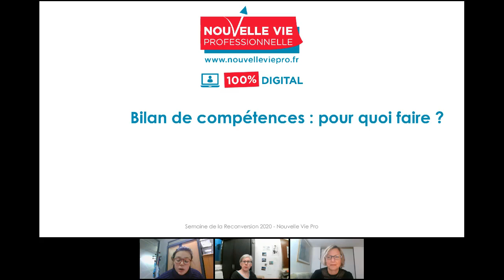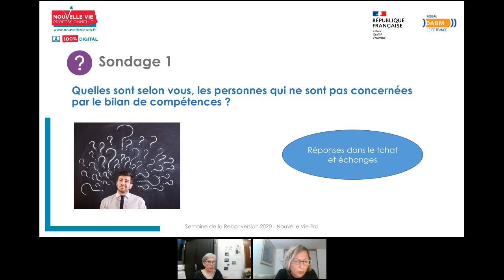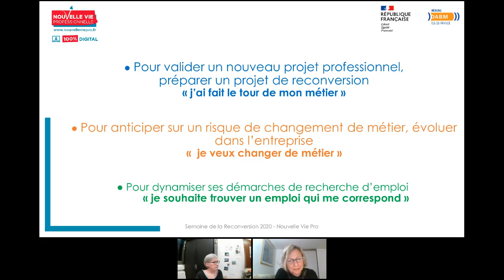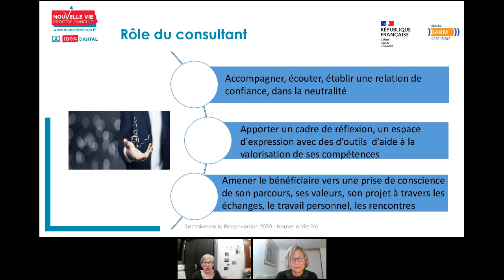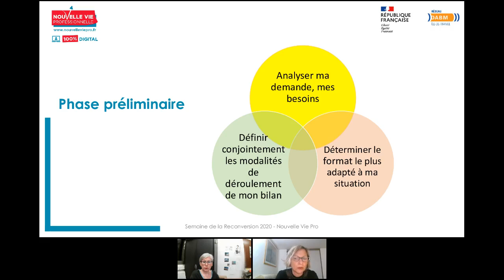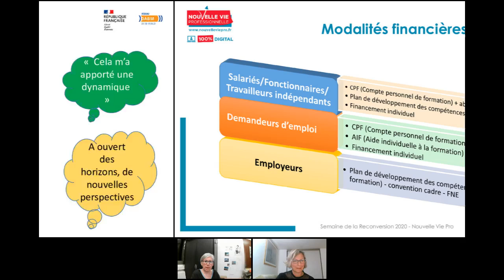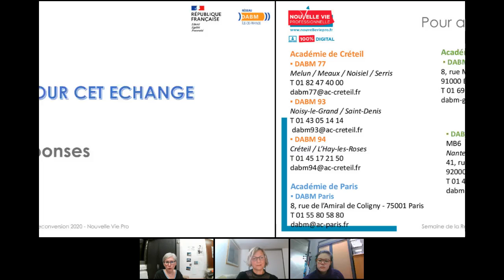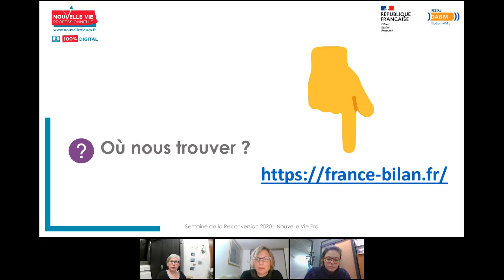Tout savoir sur le bilan de compétences avec les DABM IDF.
Les Dispositifs Académiques de Bilan et Mobilité d'Ile-de-France (DABM) vous disent tout sur le bilan de compétences au salon de la Nouvelle vie professionnelle 2020.
Vous souhaitez en savoir plus, contactez l'un des espaces bilan de notre réseau à partir de ce lien